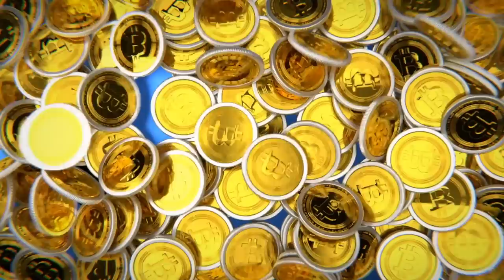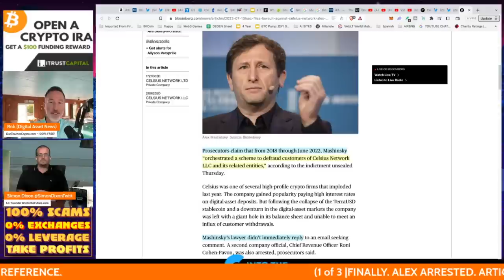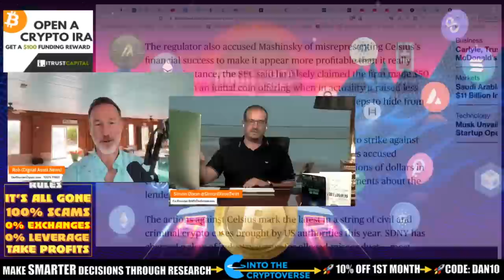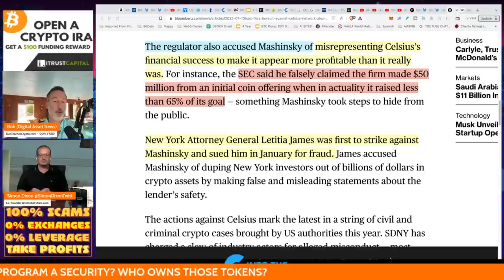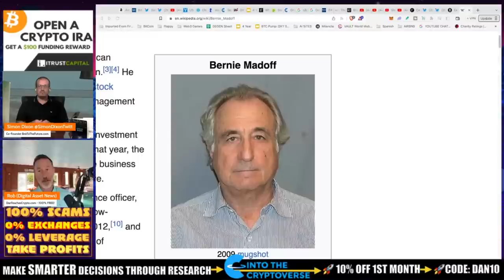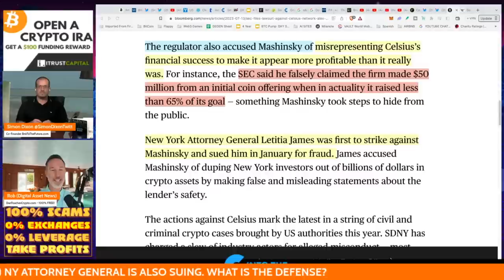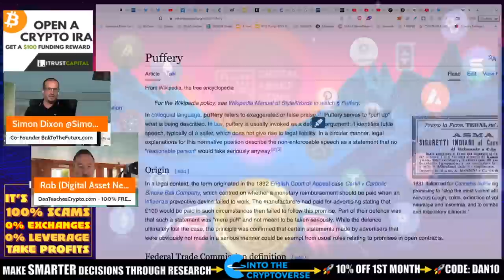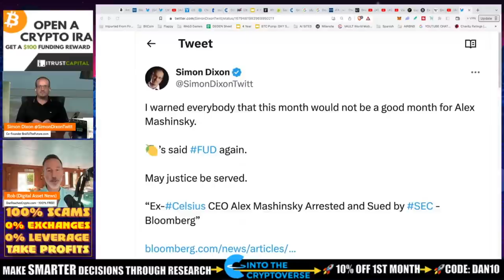BREAKING: CELSIUS CEO ALEX MASHINSKY ARRESTED! W/ SIMON DIXON.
It finally happened - Alex Mashinsky has been arrested. What does this mean for Celsius token holders and users? We get that answered today with @SimonDixon21

0:00 - Market Recap | Topics Overview
2:04 -

●▬▬▬▬▬▬CRYPTO ESSENTIALS▬▬▬▬▬▬▬●

●▬▬▬▬▬▬▬▬FOLLOW D.A.N.▬▬▬▬▬▬▬▬▬▬●

●▬▬▬▬▬▬▬▬STRATEGIES▬▬▬▬▬▬▬▬▬●

●▬▬▬▬▬RECOMMENDATIONS▬▬▬▬▬●